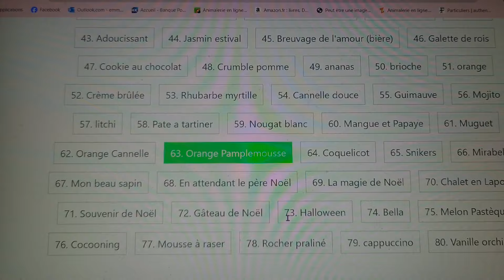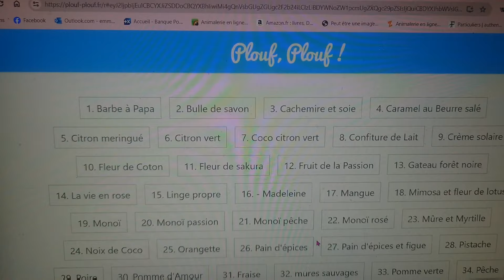vlog 383:colis expédié pour le Québec,nuit blanche, ma voisine m'a cassé les cou****🤬, fatigue[658]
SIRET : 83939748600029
TOHIER Emmanuelle
 11 place de l'eglise
91570 BIEVRES